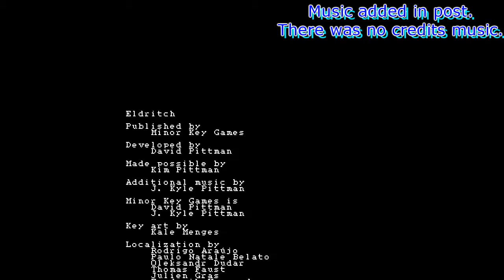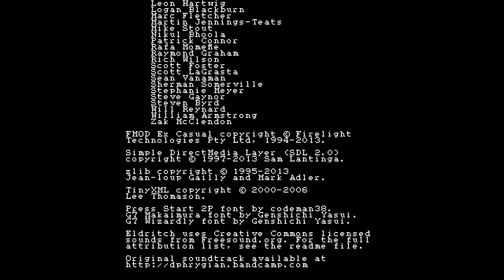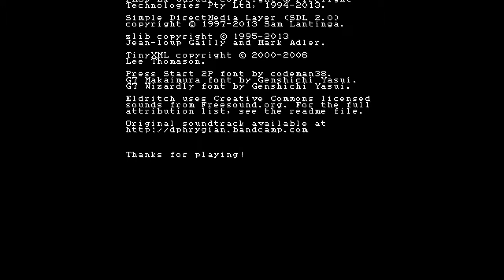Eldritch Page 32: RUN!!!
Run!  RUUUUNNN!!
OMG OMG OMG OMG OMG OMG!
RUN RUN RUN!
What are you doing just STANDING THERE?!  RUN!